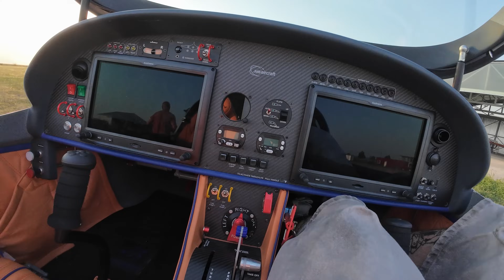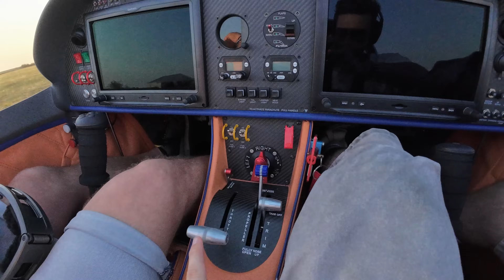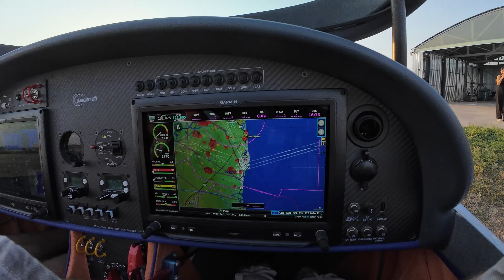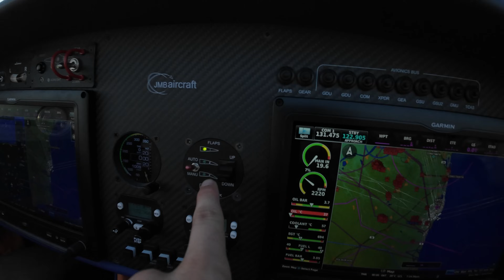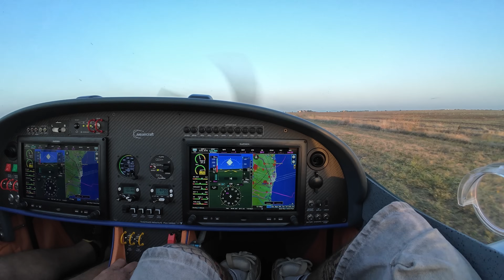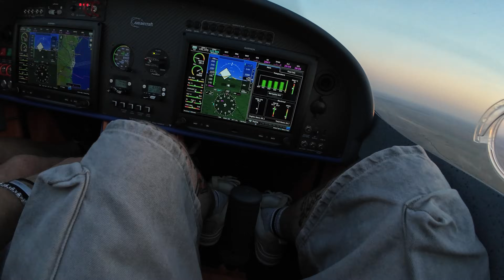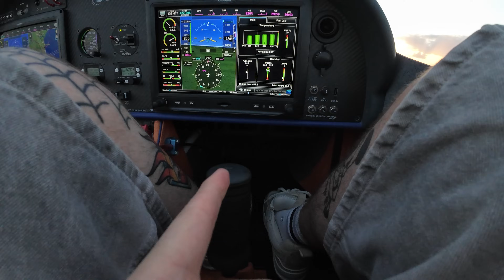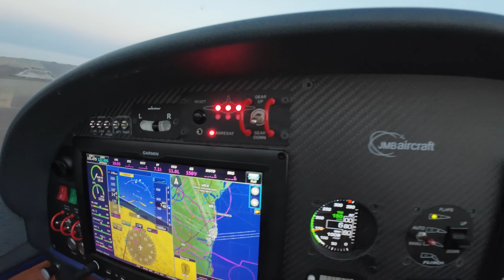Am ZBURAT Cu AVIONUL Peste BEACH, PLEASE !